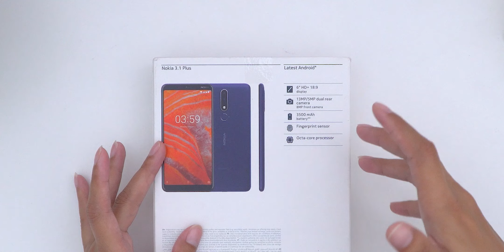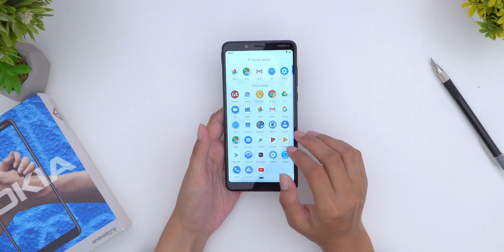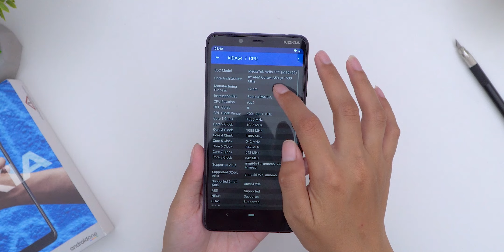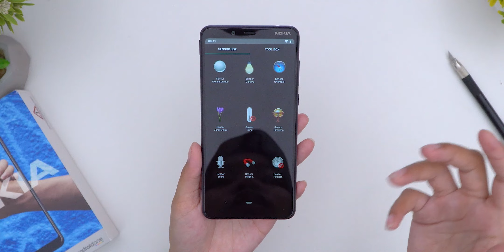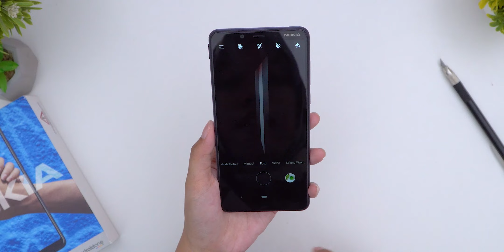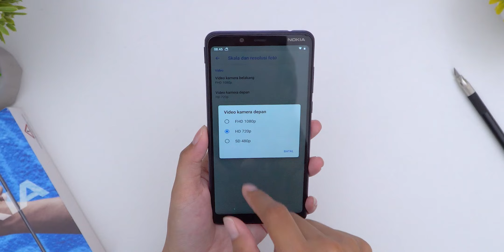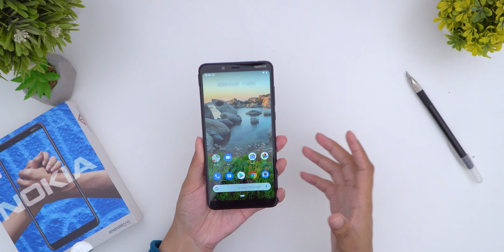Rp.1 Jutaan Pake NFC!! Unboxing NOKIA 3.1 Plus